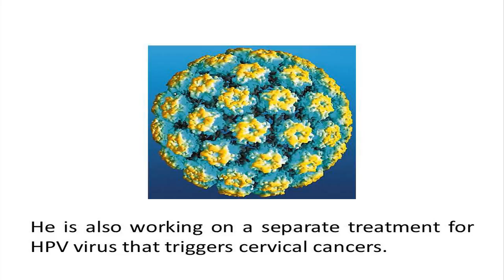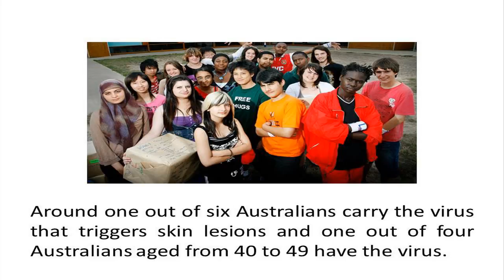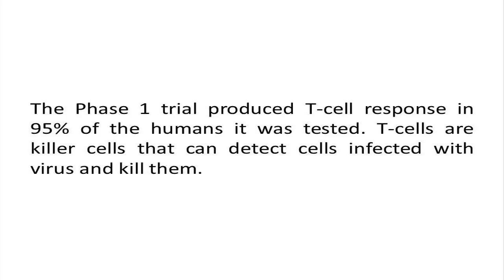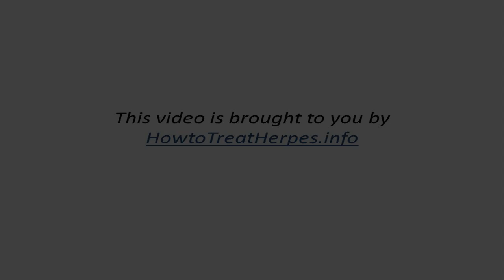An Australian Professor is Developing a Vaccine for Herpes Simplex Virus Video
Herpes Vaccine: Previously, Prof. Ian Frazer developed a vaccine for cervical cancer. Now he is developing a vaccine for herpes and has shown positive results in his first trials. He is also developing a treatment for HPV virus that causes cervical caner. This is very helpful to women who are too late to receive the vaccine and those who already carry the virus.

Treat herpes at home!